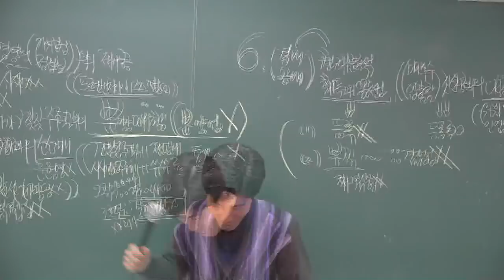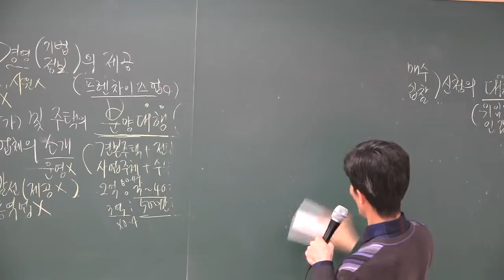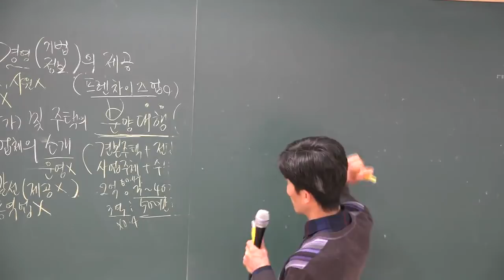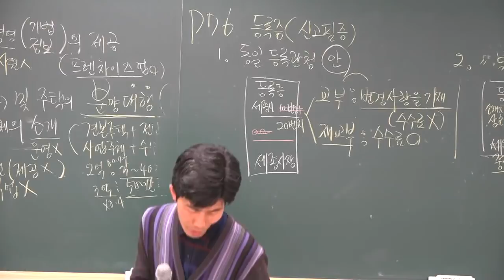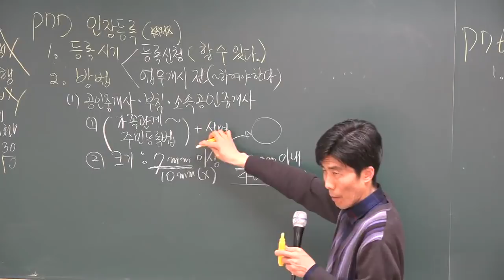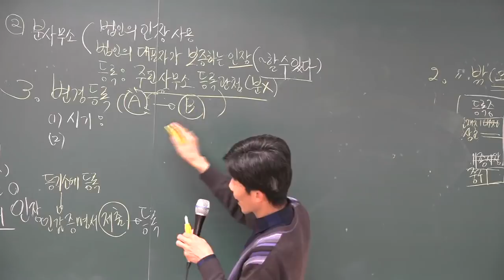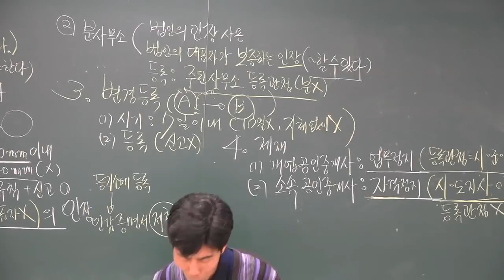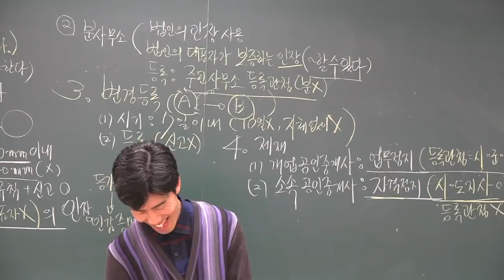[공전무] 2018 공인중개사 공인중개사법 고급이론 3-8